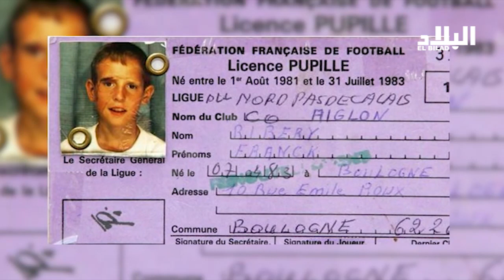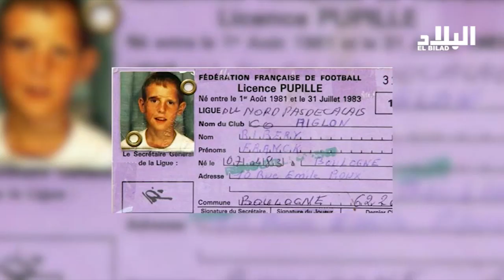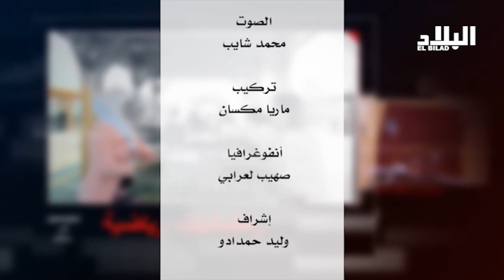رياضيون في كنف الإسلام " فرانك ريبيري " Elbilad Tv